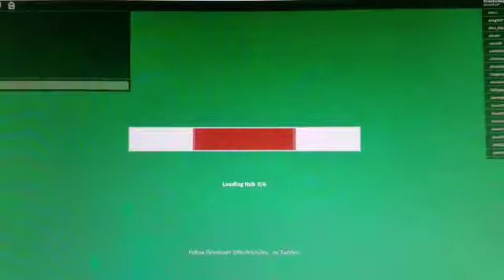THE CICADA | Roblox Heroes of Robloxia Part 2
Hey guys, today we fought the Cicada and  bring him to justice.